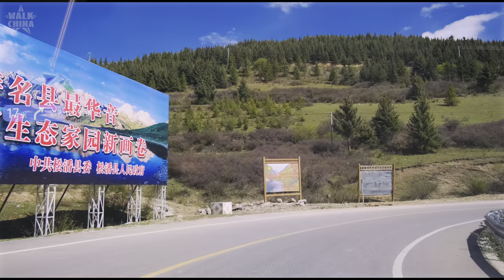Driving in China - Sichuan Aba Tibetan Area - Chuanzhusi to Huanglong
Scenic driving from Aba Chuanzhu Temple via Xueshan Liangzi(Snowy Mountain Pass) to Huanglong Scenic Area, from Pingsong Road X120 County Road passing "Xuebaoding" at an altitude of 4000 meters, also known as "Snow Mountain Liangzi". After the 7.89-kilometer-long Snow Mountain Ridge Tunnel was built, it has become an "old road" that few people pass by, and it has gradually become a quiet habitat for yaks and lambs.
🗺 Filming location: Snow Mountain Liangzi, Pingsong Road, Songpan County, Aba Tibetan and Qiang Autonomous Prefecture
🌤 Weather: Sunny

With Yee to check out the various highways and expressways of urban cities, scenic spots, and natural landscapes around China.